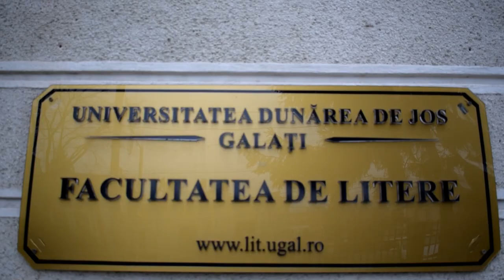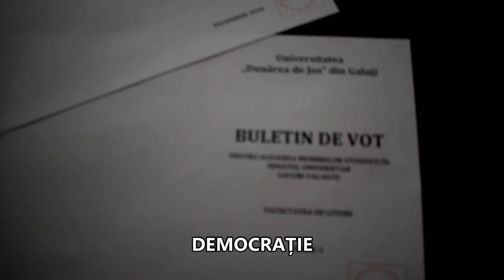Specializarea Jurnalism - Facultatea de Litere - Universitatea „Dunarea de Jos” Galați - Prezentare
Prezentarea specializării Jurnalism a facultății de litere din cadrul universității „Dunarea de Jos” Galați.